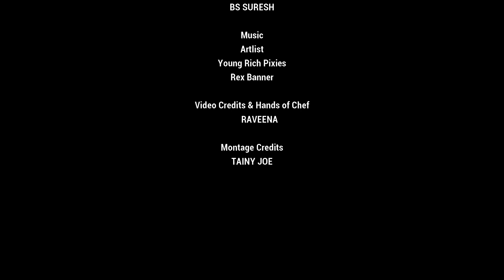Sesame Ladoo| Nuvvula Ladoo| High Protein Food| Quick Snack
Cocktail of the above three. In life, not everything is taught in Universities, Colleges or Schools. We need to learn the Nuances from Real Life Experiences. This Channels Motto is Exactly the same. Things you need in life in Single Platform